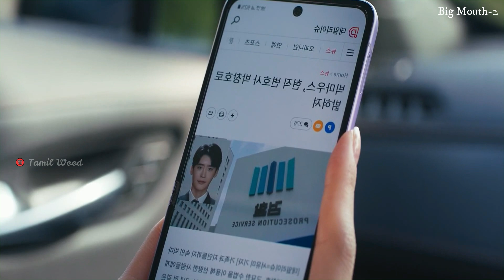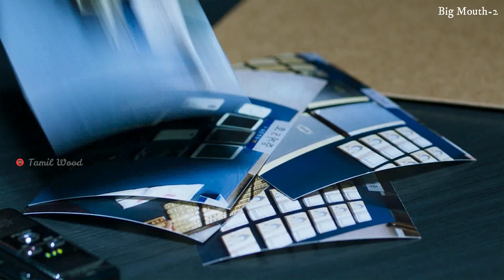Big Mouth/Big Mouse Kdrama Tamil | Episode-2 | Kdrama Tamil Explanation | Tamil Wood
Movies Channel Link

Big mouth or big mouse Episode 2 Explained in tamil, tamil explanation,Tamil Dubbed,Tamil Review,

Park Chang Ho works as a lawyer with a measly 10% winning rate. He is a talkative person and, because of this people call him Big Mouth. He happens to get involved in a murder case and he is somehow fingered as genius swindler Big Mouse. Due to this, Park Chang Ho finds himself in a life-threatening situation.

Meanwhile, Go Mi Ho is Park Chang Ho’s wife and she works as a nurse. She has a beautiful appearance and a personality that is both wise and brave. She helped her husband become a lawyer by supporting him financially and psychologically. Go Mi Ho learns that Park Chang Ho is suspected to be the genius swindler Big Mouse and attempts to clear her husband's name.

பிற மொழி திரைப்படங்களையும் தொடர்களையும் நான் எப்படி பார்க்கிறேனோ அப்படியே உங்களிடம் கூறப்போகிறேன்.